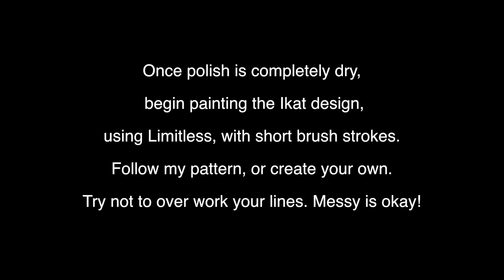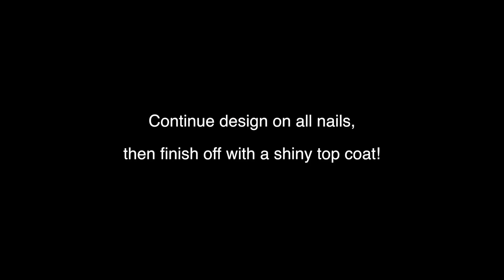PureNailPolish-- @apaintednail Black and White lkat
Pure Nail Polish used in this tutorial are Blameless and Limitless.